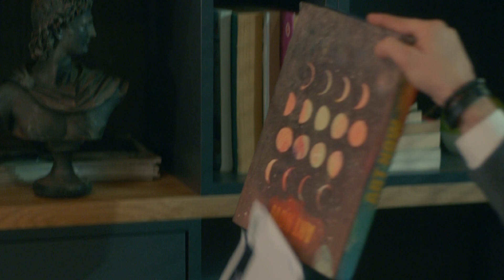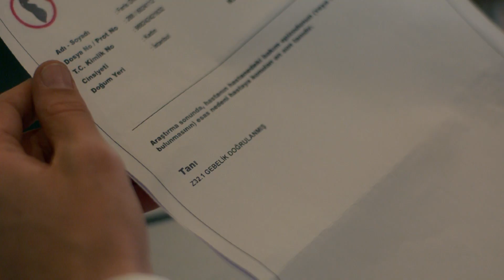Menajerimi Ara 25. Bölüm - Serkan Feris'in Odasında!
Menajerimi Ara 25. Bölüm Özeti

Yaklaşan Sevgililer Günü, Barış ve Dicle’nin aşkına yeni heyecanlar katar. Ancak maalesef Sevgililer Günü ajanstaki herkes için mutlu bir gün değildir. Uyumlu bir çift olan oyuncuları bir reklamda oynamak üzereyken ayrılan Kıraç ve Feris, onları barıştırmak için ellerinden geleni yaparken kendi özel hayatlarında bu kadar şanslı olmayacaklardır.
Feris’in Serkan’ın evli olduğunu öğrenmesiyle büyük bir karar vermesi gerekirken, Kıraç da Mayda’yla kaderlerini belirleyecek son adımı atar. Çınar ise Jülide’ye yaptığı hatadan sonra Serdar Ortaç’la birlikte depresyona girmiştir.
Bütün ekip Peride’nin düzenlediği tekler partisinde biraz olsun moral bulmak üzereyken Dicle ve Barış’ın fotoğraflarının herkes tarafından görülmesi olayları yine içinden çıkılmaz bir hale sokar.

Yapım Ekibi
Yapım: Ay Yapım
Yapımcı: Kerem Çatay
Genel Yönetmen: Ali Bilgin
Yönetmen: Deniz Çelebi Dikilitaş
Senaryo Yazarı: Ekin Atalar
İdari Yapımcı: Ali Demir
2. Yönetmen: Elif Turgay
Görüntü Yönetmeni: Selim Demiratar
Sanat Yönetmeni: Zeynep Aslan

Oyuncular
Kıraç: Barış Falay
Feris: Canan Ergüder
Çınar: Fatih Artman
Serkan: Serhat Teoman
Dicle: Ahsen Eroğlu
Barış: Deniz Can Aktaş
Peride: Ayşe Nil Şamlıoğlu
Beren: Yaprak Medine
Gülin: Gamze Karaduman
Jülide: Nazlı Senem Ünal
Emrah: Semi Sırtıkkızıl
Bekir: Bedir Bedir
Mayda: Aslı Mavitan
Leyla: Pınar Ünsal
Meral: Buse Sinem İren
Ece: Duygu Şen
Aydın: Beran Kotan